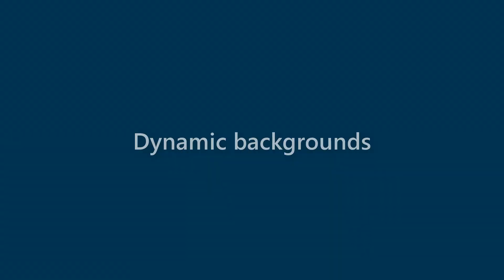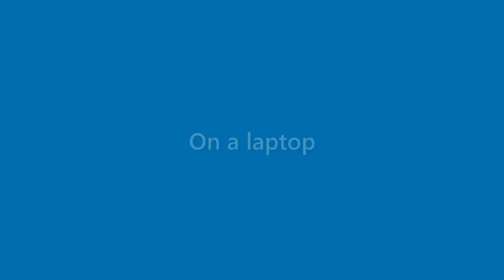Edgar Shepard - appearance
Name Look - Edgar Shepard - appearance. In this video we present "Edgar Shepard" name look and feel in various scenarios.
This video will cover:
How does "Edgar Shepard" look as a personal letterhead?
How does "Edgar Shepard" look on a business card?
How does "Edgar Shepard" look on a computer/laptop screen?
How does "Edgar Shepard" look with different background colors?
How does "Edgar Shepard" look with various fonts?